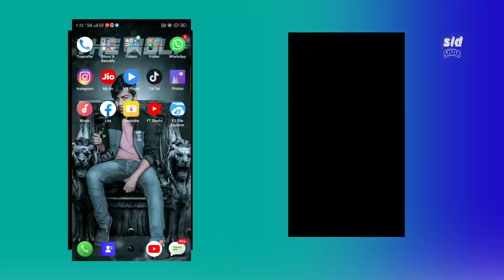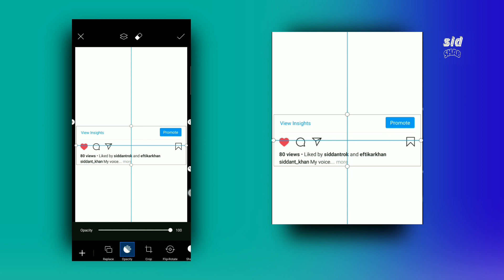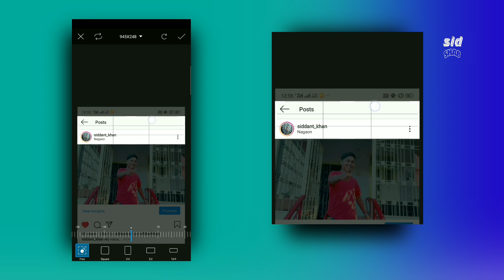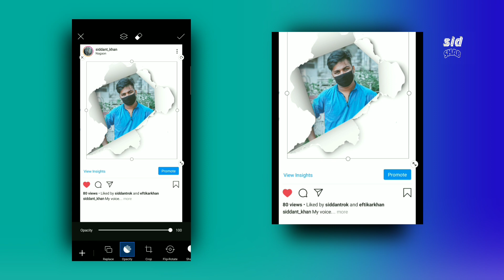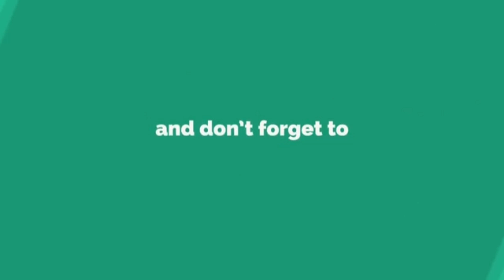3d Instagram edit on PicsArt | Manipulation picture on Android mobile | sidshab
Unboxing, unbox, review products, review earphone

ies channel main aap logo Ko 🖼️photoediting aur 🎬videoediting aur 🎥videoshooting ke bare mein main information milega